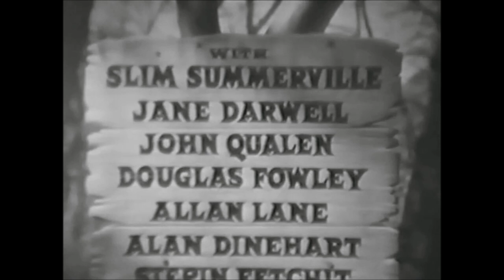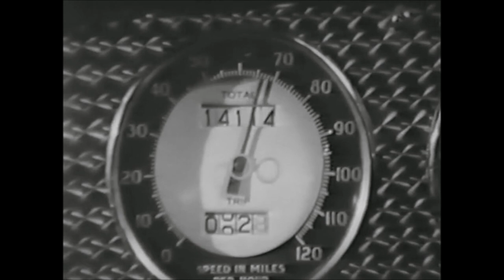1936 WEEK END MOUVEMENTE (FIFTY ROADS TO TOWN)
Critique de François VINNEUIL (texte intégral) "l'action française" du 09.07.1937.
(Chaque mois, la Cinémathèque Francois Vinneuil diffuse quelques films complets des années 1930 à 1944...)